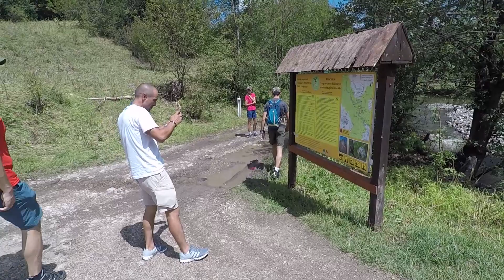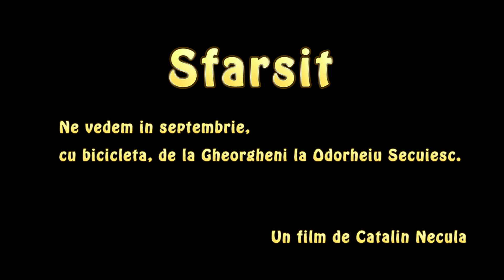Ziua doi, c-un liliac, si-o postare de toata frumusetea!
La pas prin Cheile Varghisului.
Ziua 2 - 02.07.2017